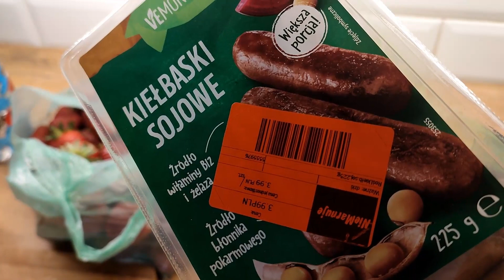Kompocik truskawkowy/ PŁYWANIE/ KIEŁBASKI SOJOWE-LIDL